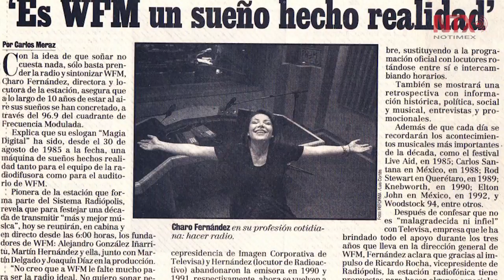Charo Fernández, la voz sensual que deseaba ser publicista y rompió esquemas en la radio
Con una amplia trayectoria, Charo Fernández se ha convertido en uno de los iconos de la radio en México